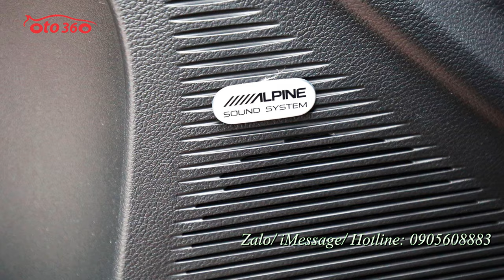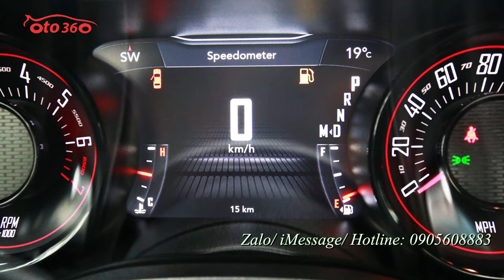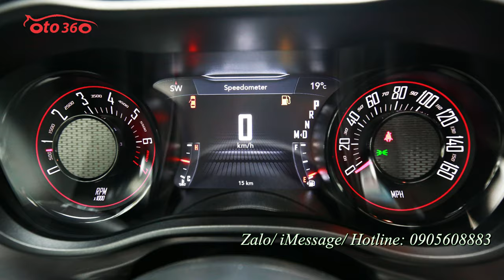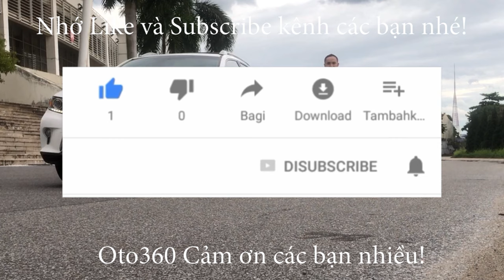Mẫu xe thể thao đến từ nước Mỹ Dodge challanger GT 3.6 V6 2021 với hơn 300 sức ngựa [ô tô 360]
Dodge Challenger GT – xe cơ bắp chất Mỹ về Việt Nam
Mẫu coupe cơ bắp Mỹ có thiết kế vuông vức, lắp động cơ 3.6 VVT, công suất 305 mã lực, dẫn động bốn bánh.
Số lượng những mẫu xe cơ bắp (muscle car) của Dodge tại Việt Nam không nhiều, bởi đa số khách hàng ưa chuộng những mẫu xe đối thủ như Ford Mustang hoặc Chevrolet Camaro. Ngoài ra, dung tích máy lớn và thuế cao gây trở ngại lớn đối với người đam mê Dodge.
Dodge Challenger là một trong những mẫu xe ít thay đổi kiểu dáng bên ngoài. Đầu xe với thiết kế vuông vức, khe thoát gió trên nắp ca-pô, cụm đèn pha halogen với đèn LED ban ngày dạng tròn, những đường gờ dập nổi chạy dọc xe. Ở cản trước tích hợp đèn sương mù và cụm radar.
Tổng thể, xe sở hữu màu sơn đen Pitch, dài 5.022 mm, rộng 1.923 mm, cao 1.460 mm và chiều dài cơ sở 2.946 mm. Nền tảng khung gầm của Chryler mã LA, cho phép xe có thể sử dụng hộp số tự động 8 cấp. Thân xe làm từ chất liệu nhôm và thép mạ kẽm.
Bộ la-zăng 5 chấu kép sơn đen bóng, kích thước 19 inch. Hệ thống treo trước là tay đòn kép, trong khi phía sau là đa liên kết.
Đuôi xe thiết kế đơn giản với cụm đèn hậu LED hình chữ nhật, cụm ống xả kép đặt đối xứng. Cánh gió sau gắn cố định vào cốp tích hợp camera lùi ở chính giữa.
Cốp sau dung tích 458 lít, đặt sâu ở phía trong. Challenger được đánh giá là một trong những chiếc xe có dung tích cốp lớn nhất trong phân khúc xe thể thao.
Khoang nội thất thiết kế tối giản, hướng về người lái, hoàn thiện bởi chất liệu da lộn, da nỉ, nhựa và kim loại. Vô-lăng ba chấu bọc da tích hợp chế độ sưởi, lẫy chuyển số và các nút rảnh tay.

Màn hình phía sau vô-lăng với 2 đồng hồ analog Heritage Tic-Toc-Tach hiển thị vòng tua và tốc độ, trong khi màn hình kỹ thuật số chính giữa hiển thị đa thông tin của xe, điều chỉnh qua các nút trên vô-lăng.

Màn hình cảm ứng trung tâm kích thước 8.4 inch có độ phản hồi cao, tích hợp hệ thống giải trí Sirius XM, Uconnect 4C NAV, đài AM/FM/Vệ tinh, Bluetooth, Wifi 4G LTE.

Hệ thống âm thanh của Alpine trang bị trên xe gồm 9 loa với một loa siêu trầm, công suất 506 W. Tùy chọn hệ thống âm thanh của Harman/Kardon.

Cụm cần số tối giản, phía trước có các nút điều khiển hệ thống điều hòa hai vùng, bộ lọc không khí.
Xe trang bị hệ thống an toàn bao gồm 6 túi khí, hỗ trợ phanh, kiểm soát lực kéo, ổn định thân xe với hệ thống chống lật, cảnh báo điểm mù, cảnh báo va chạm phía trước, cảm biến đỗ xe, khóa an toàn trẻ em phía sau.

Hàng ghế trước với khung ghế Performance, bọc da Nappa và Alcantara, ghế lái chỉnh điện 8 hướng tích hợp chế độ sưởi, ghế hành khách phía trước chỉnh cơ hoàn toàn. Cửa sổ trời cũng được trang bị trên xe.

Hàng ghế sau bọc da tương tự hàng trước, nhưng có diện tích lớn hơn so với các đối thủ cùng phân khúc, do đó 2 người lớn ngồi phía sau vẫn thoải mái

Challenger GT lắp động cơ Pentastar DOHC 3.6 lít V6 VVT hút khí tự nhiên, công suất 305 mã lực và mô-men xoắn 363 Nm, tăng tốc 0-100 km/h trong 6 giây trước khi đạt tốc độ tối đa 209 km/h. Tất cả được truyền tải thông qua hộp số tự động TorqueFlite 8 cấp và hệ dẫn động bốn bánh. Mức tiêu hao nhiên liệu vào khoảng 13 lít/100 km đường nội đô, 8,7 lít/100 km đường cao tốc và 10,6 lít/100 km đường kết hợp.